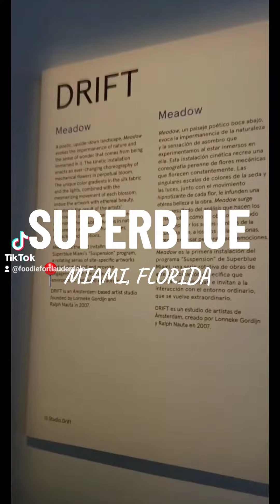SUPERBLUE |📍Miami, FL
🌴💙My favorite immersive art museum in Miami💙🌴